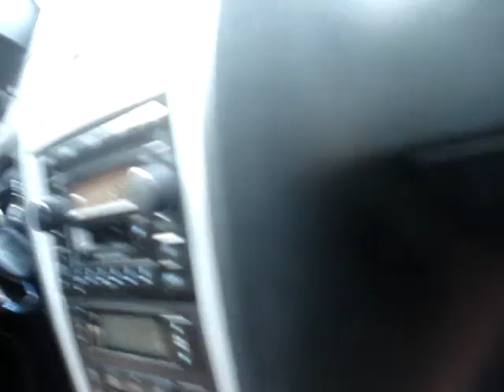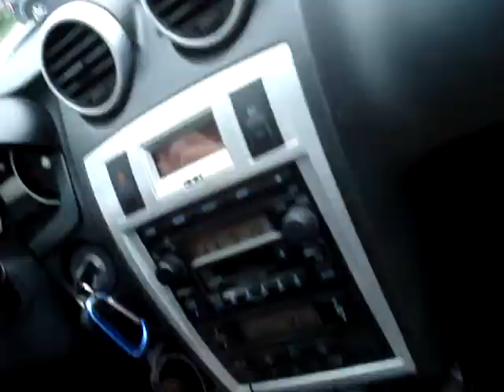G-Day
sabo.season 3.episode 4